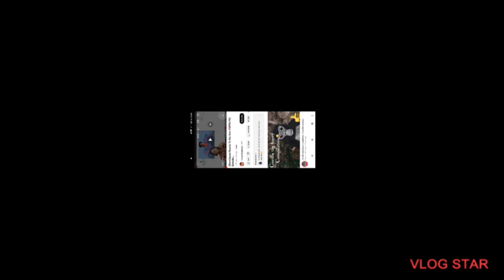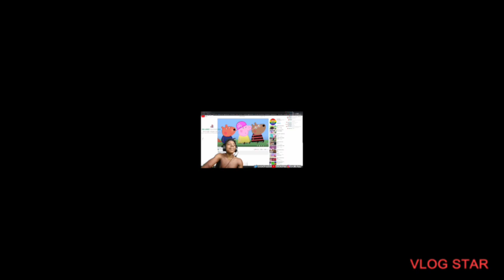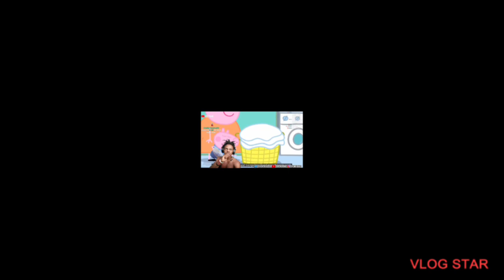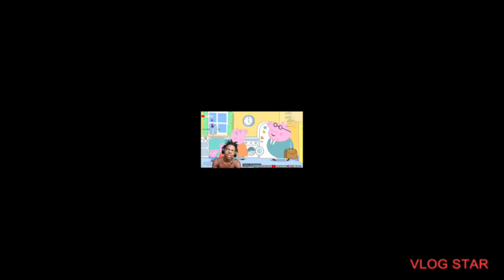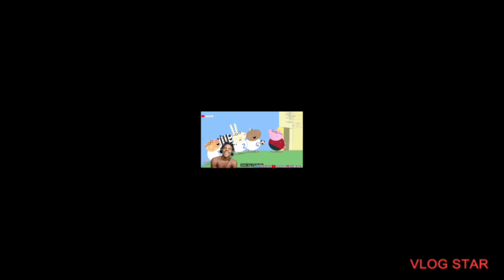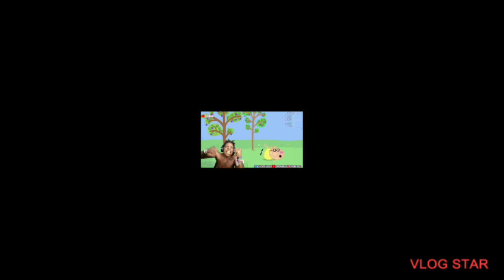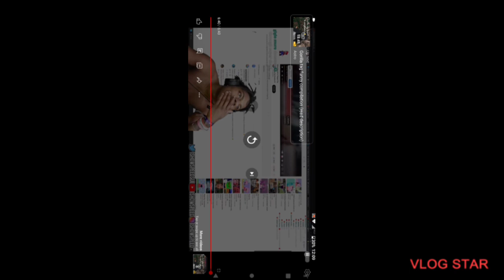speed reacts to ishowpig